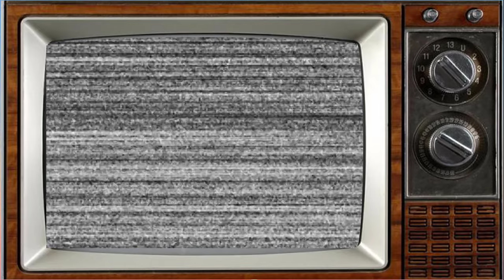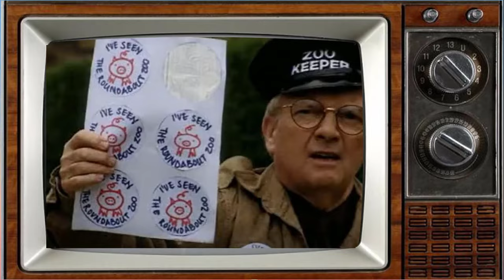The League of Gentlemen (1999) Cast THEN and NOW, The actors have aged horribly!!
The League of Gentlemen is a surreal British comedy horror sitcom that premiered on BBC Two in 1999. The programme is set in Royston Vasey, a fictional town in northern England, originally based on Alston, Cumbria,[1][2] and follows the lives of bizarre characters, most of whom are played by three of the show's four writers – Mark Gatiss, Steve Pemberton, and Reece Shearsmith – who, along with Jeremy Dyson, formed the League of Gentlemen comedy troupe in 1995. The series originally aired for three series from 1999 until 2002, and was followed by a film The League of Gentlemen's Apocalypse and a stage production The League of Gentlemen Are Behind You!, both in 2005.
_Starring:
Mark Gatiss
Steve Pemberton
Reece Shearsmith